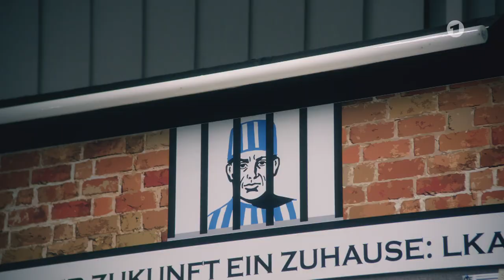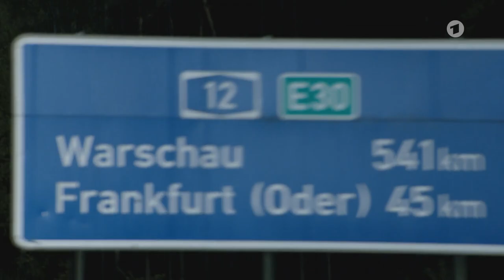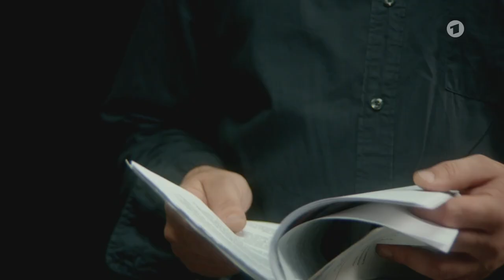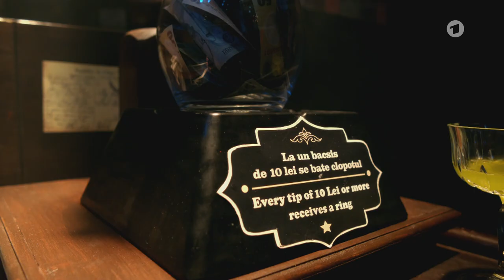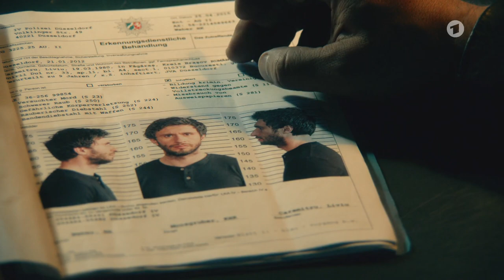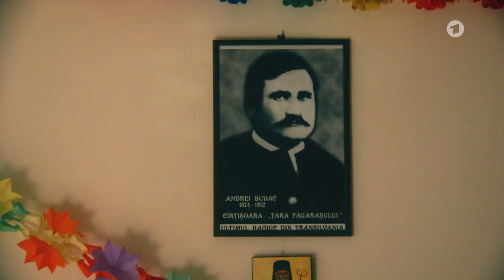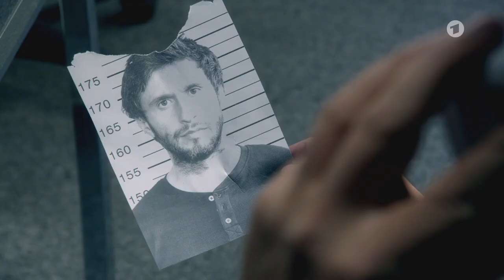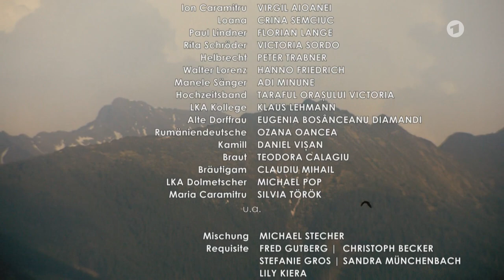PAX Presents: Zielfahnder – Flucht in die Karpaten; Hit German Thriller; PG 18; 2017, Köln, Germany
Full Synopsis (English):
Liviu Caramitru, a member of a Romanian criminal gang operating across Europe, is able to break out of a Düsseldorf prison together with an accomplice. The trail of the two leads to Berlin, where special police units are hot on the heels of one of Caramitru's helpers. It drives the escapees in the direction of the Polish border, where the accomplice is caught, but Caramitru manages to escape across the Oder to Poland.

When Caramitru was located in Bucharest by a tapped mobile phone call, Hanna Landauer and Sven Schröder, investigators of the North Rhine-Westphalian LKA, set off for Romania. Landauer had already dealt with Caramitru in the past, when he attempted to arrest him, he fatally shot her colleague at the time. She herself was so nervous that she could not shoot and only survived because, according to Caramitru, his honor forbids shooting at women.

In Romania, Landauer and Schröder are sidelined by the local police. Investigations of the two on their own in Bucharest's nightlife end in a wild brawl, but lead to the husband of Caramitru's lover, who gives the tip that he goes to his sister's wedding in his hometown in the Carpathians.

Landauer and Schröder are on site on the day of the wedding together with a large contingent of police. When the supposed Caramitru is seen and arrested, it is not the person he is looking for, but his brother Ion. The police assume that Liviu Caramitru knew of her presence, and since the tipster fell to his death from his high-rise apartment, it is reasonable to assume that the investigation results will be passed on to Caramitru. In fact, Karl Vieth, the head of the target investigator unit, finds out that Susanne Lorenz, the secretary of the North Rhine-Westphalian Minister of Justice, is the leaker. Her brother had gambling debts with Romanian gangsters, which she used to blackmail. After being exposed, she commits suicide.

After the arrest failed, the villagers invited Landauer and Schröder to the wedding party. The next day, Caramitru's wife reveals to Landauer that her husband and his lover are staying with a shepherd in the mountains. Together with Florin, who is the only one of the Bucharest police still on site, and mounted mountain police officers, they want to arrest Caramitru there. He shoots at the police and tries to escape on foot after running out of ammo. Landauer pursues him and is able to face him. In the fight, she almost falls into a ravine, can just hold on to a bush and is pulled back up by Caramitru, who is then shot by one of the rushing police officers. Dying, he says, "You got me in the end" and kisses Landauer.

DAS ENDE